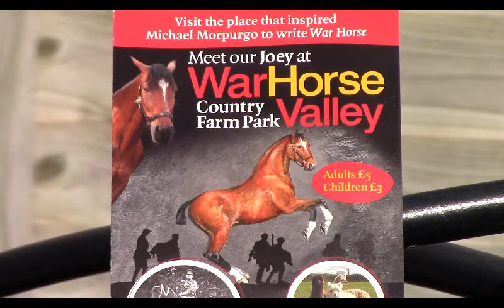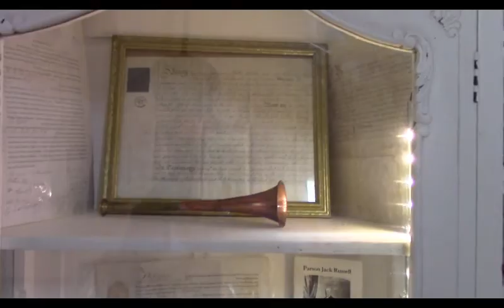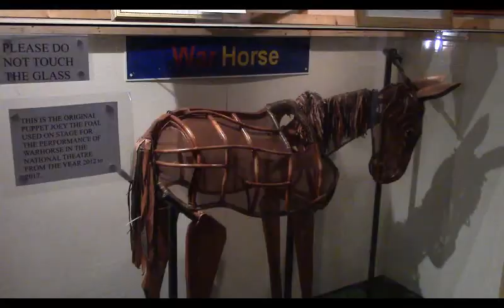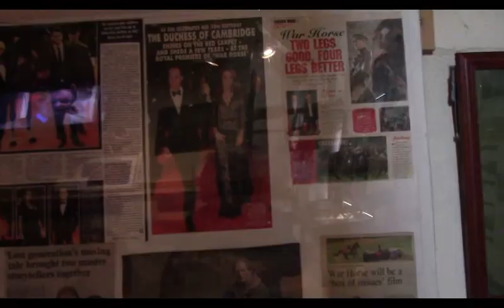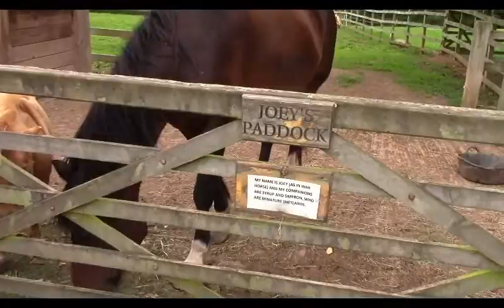A VISIT TO WAR HORSE VALLEY (COUNTRY FARM PARK) 06/09/18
Parsonage Farm is the setting and inspiration for Michael Morpurgo's book War Horse. The video includes a look at the very friendly various farm animals (including "Joey"), the picturesque half mile farm trail within War Horse Valley and the comprehensive museum of farming history and World War 1 & War Horse Exhibition. Also there are a couple of views of the church and public house at Iddesleigh. Unfortunately it wasn't glorious Devon weather on the day. Although in a remote Devon location the farm is well worth a visit as it is a great experience amongst the rolling hills.